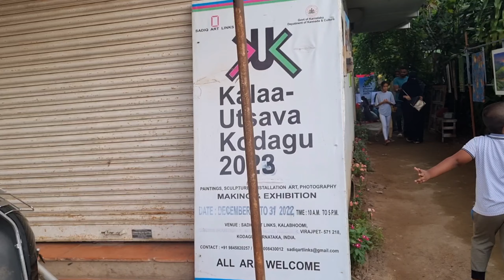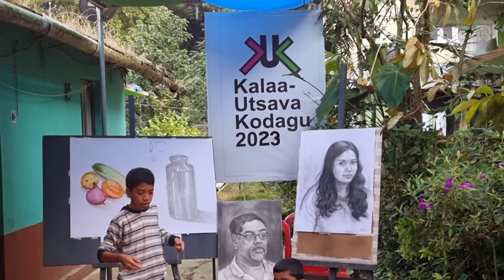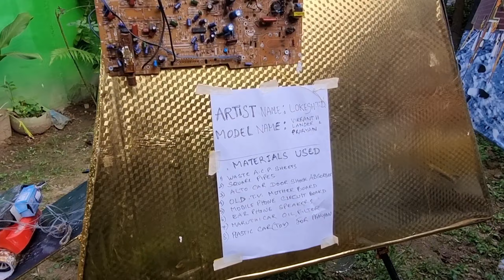Sadiq Art 🎨 kalaa Utsava kodagu 2023